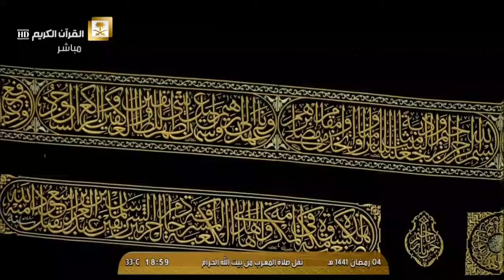صلاة المغرب من الحرم المكي الشريف 4 / رمضان / 1441 هـ ( فضيلة الشيخ عبدالرحمن السديس)